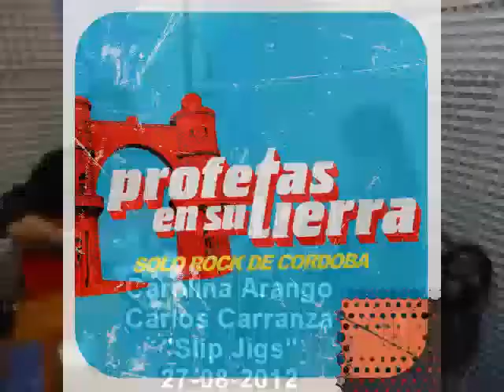Carolina Arango - Slip Jigs(Profetas En Su Tierra 27-08-12).mp4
Profetas En Su Tierra:

Programa de rock de Córdoba, Lunes de 20 a 22 hs por 102.5 FM Radio Nuevos Horizontes. Y por Internet

integrantes:
Conducción y producción, Nicolas Monasterolo
Co-conducción y filmación, Leandro Dominguez
Locución Artística y creativa, Leandro Garrido
Locución Artística y edición, Damián Rodríguez

¿que somos?
Programa radial de la provincia de Córdoba, dedicado al rock de la provincia (exclusivamente) en todos sus géneros y variantes. Fue creado y producido el 15 de abril del 2010 por Nicolas Monasterolo y Ricardo Dreidemie. El programa, realiza un trabajo profundo de investigación y difusión del rock cordobés, el cual permite poder analizar las diferentes temáticas de la música en la provincia. Además, contiene la información pertinente del rock local de sus diferentes músicos y artistas, su historia, evolución y agenda cultural de Córdoba.